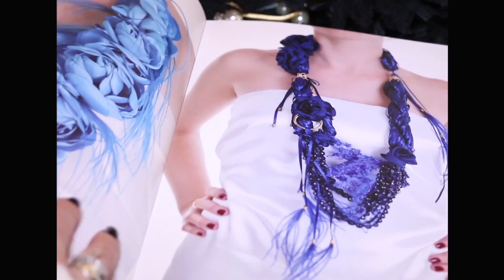Empresária leva ateliê para o Passeio Pedra Branca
Entrevistamos a empresária Vilmara, que levou seu ateliê para a rua compartilhada e escolheu a Pedra Branca para organizar sua rotina com os filhos. PROGRAMA 25 – DIA 25 de agosto - Bloco 2